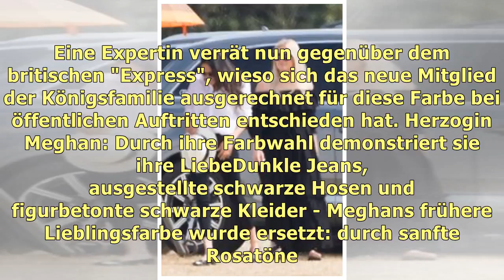Herzogin Meghan: Aus diesem Grund trägt sie immer rosa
Seit der Traumhochzeit mit Prinz Harry, 33, trägt Herzogin Meghan, 36, bevorzugt eine ganz bestimmte.